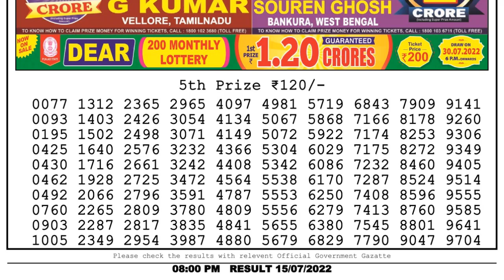Dear Lottery Sambad 8pm today 15.07.22 Nagaland State Lottery Result